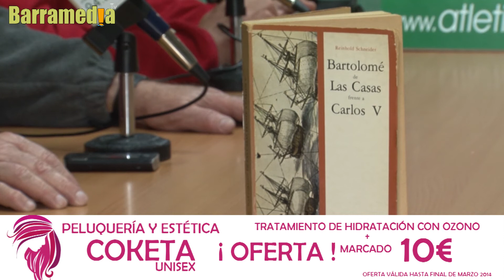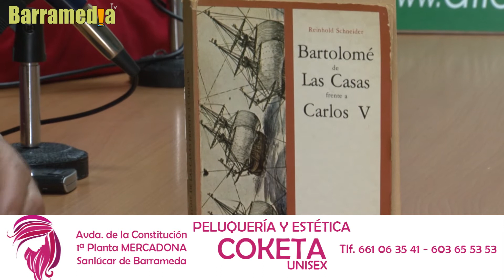Programa Deportivo en Atco. Sanluqueño radio 24 marzo 2014 parte 2